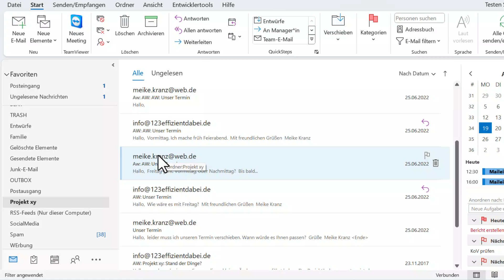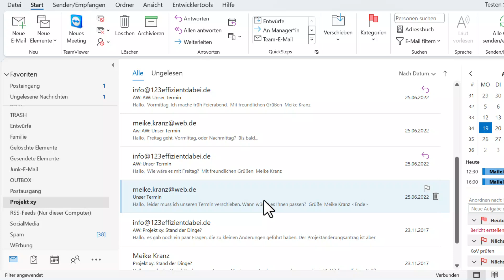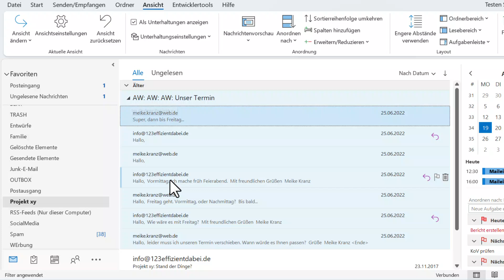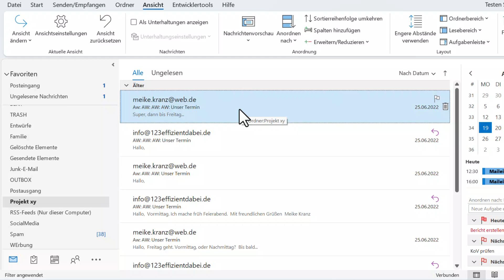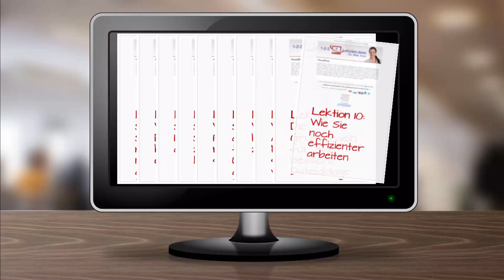Effizient mit Outlook arbeiten - Ping-Pong-Mails zusammen anzeigen lassen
In dieser Video-Serie erhalten Sie zahlreiche Tipps, wie Sie Outlook für Ihre Büro-Arbeit effizient und zeitsparend nutzen. In diesem Teil erkläre ich, wie Sie Ping-Pong-Mails mit einer einfachen Einstellung zusammen anzeigen lassen (Unterhaltungsansicht).